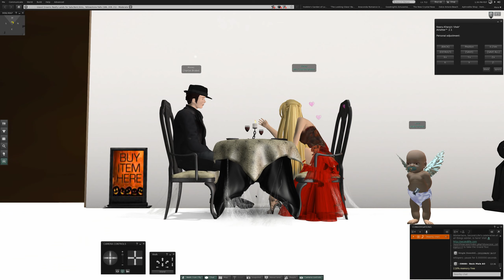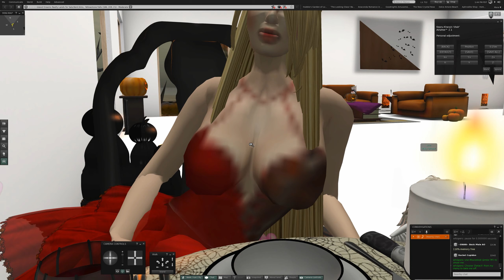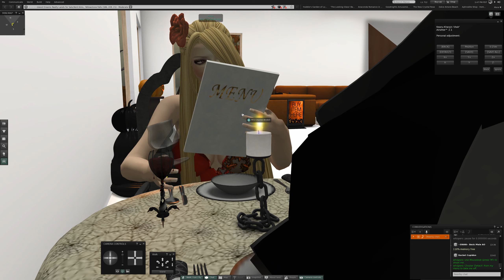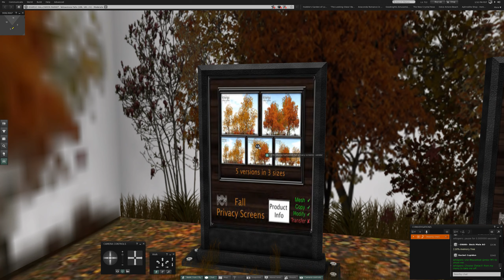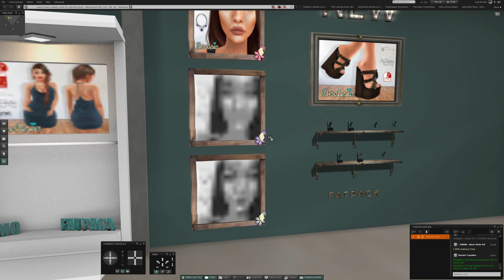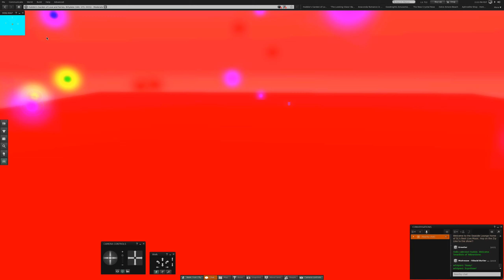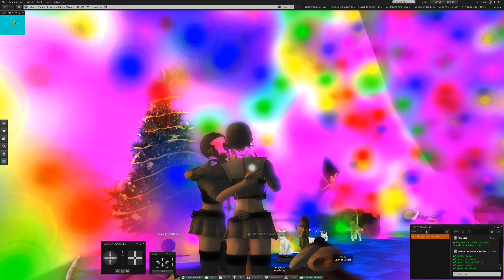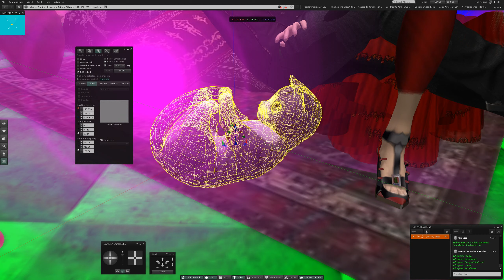And Baby Makes Three at Yellowstone Falls in Second Life